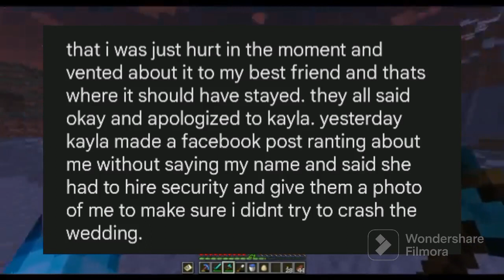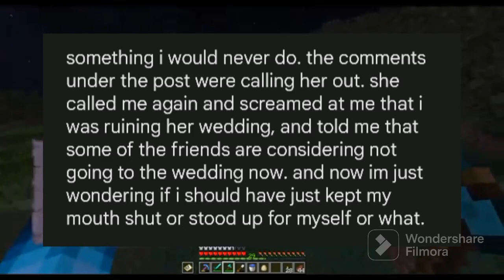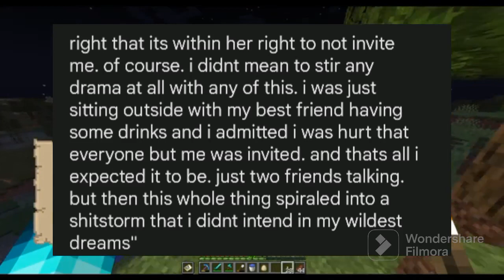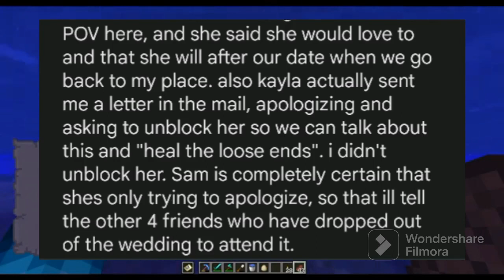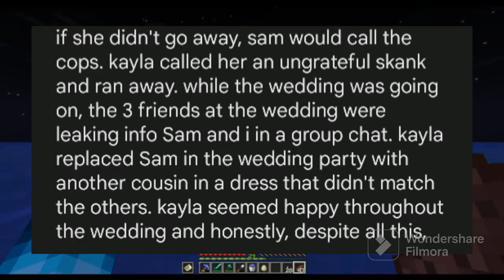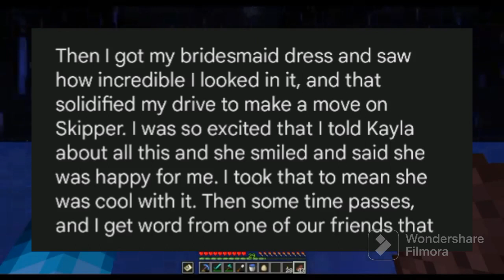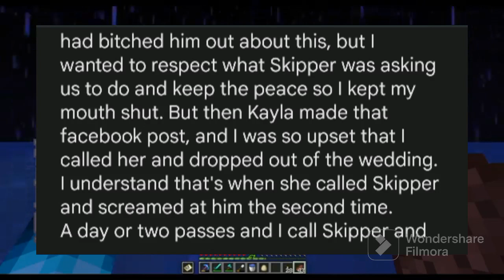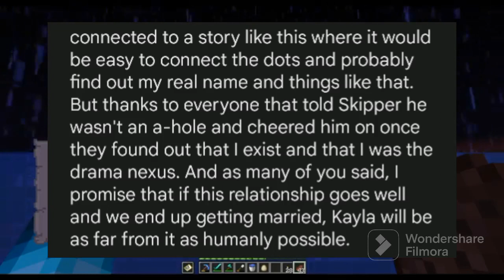i was not invited to wedding all my friends were invited to....with updates!!